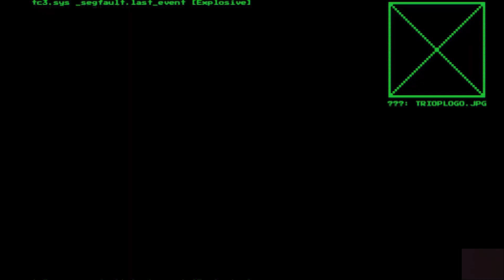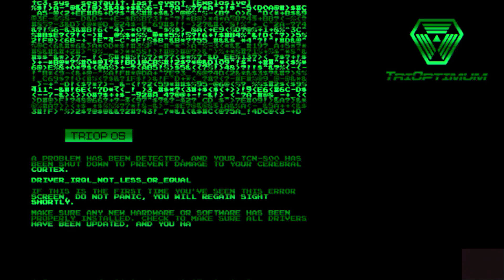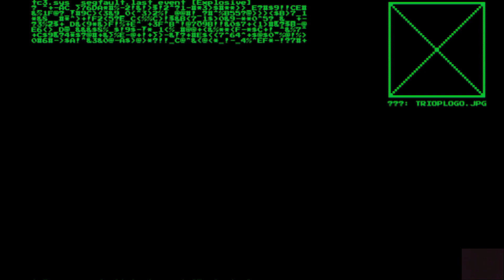let's play System Shock part 9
YouTube channel of the month for juln of 2023